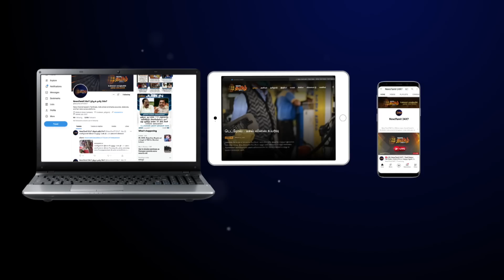சென்னை கே.கே. நகரில் மரம் விழுந்து வங்கி மேலாளர் பலி | Chennai KK Nagar | Tree Falls | Bank Manager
சென்னை கே.கே. நகரில் மரம் விழுந்து வங்கி மேலாளர் பலி | Chennai KK Nagar | Tree Falls | Bank Manager Death